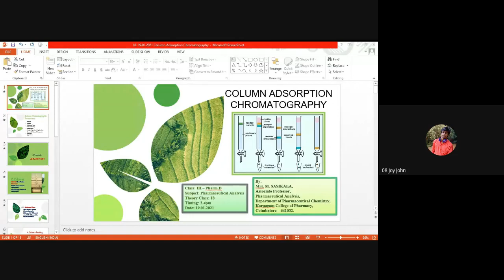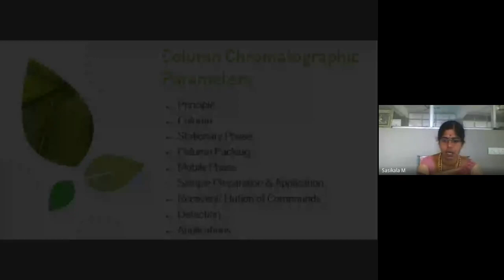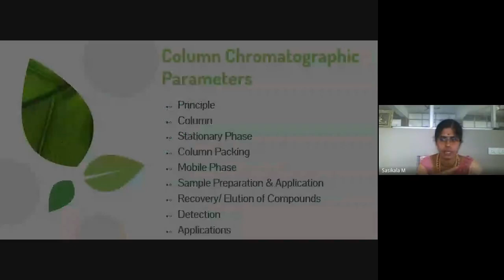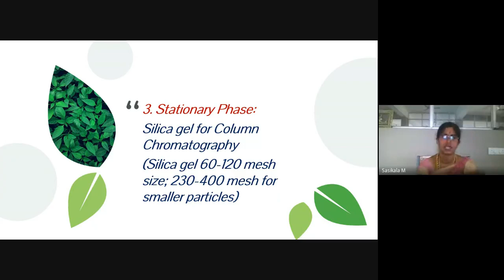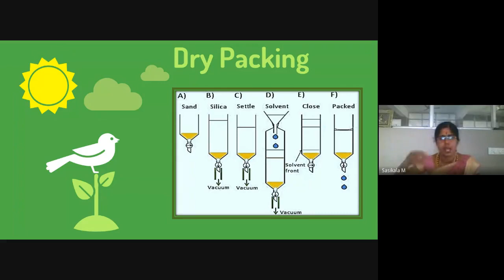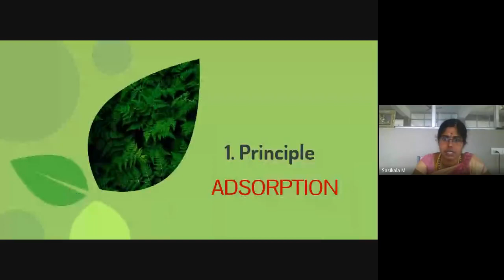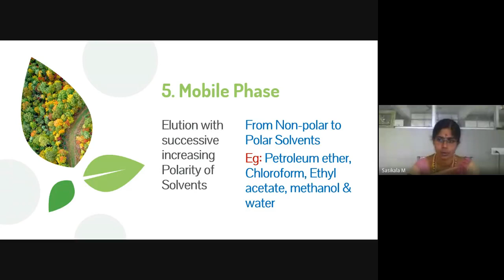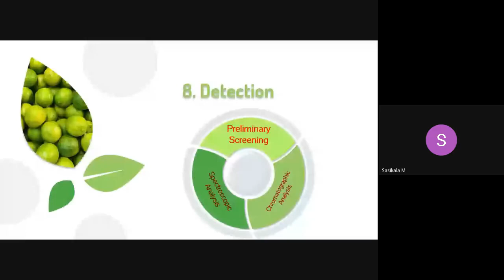18 19 01 2021 Column Adsorption Chromatography